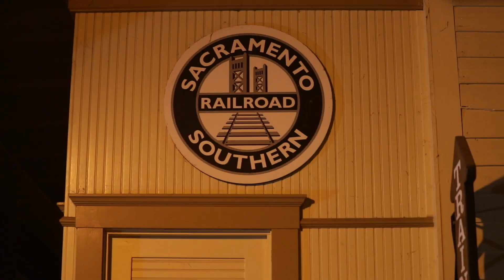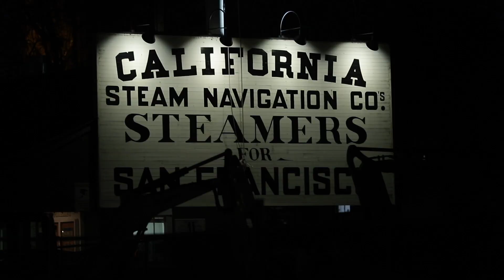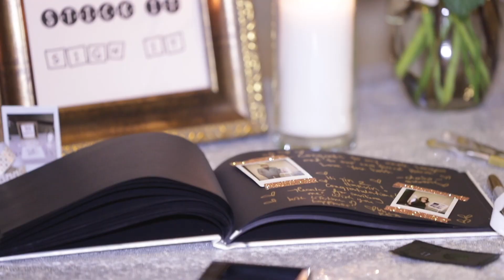Sacramento Wedding SDE of Christine + Harvin